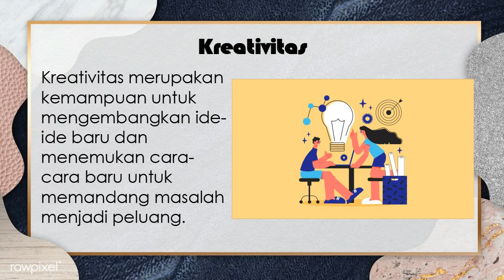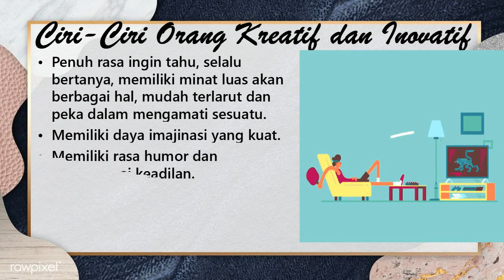Video Refleksi Kreativitas dan Inovasi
Dwi Setiowati Video Refleksi Kreativitas dan Inovasi Guru Belajar dan Berbagi.
Kreatif intinya adalah menemukan ide baru yang orisinal atau unik, dan tidak sama dengan apa yang sudah ada. Dalam belajar untuk menjadi kreatif, kebaruan ini dapat dilihat sebagai baru dibandingkan pemikiran dirinya sendiri di masa lalu.
Membangun kebiasaan kreatif dalam course ini artinya terus menerus sehari-hari berpikir dan bertindak secara kreatif. Tindakan kreatif sehari-hari bisa dilakukan dalam hal-hal yang sederhana maupun kompleks.